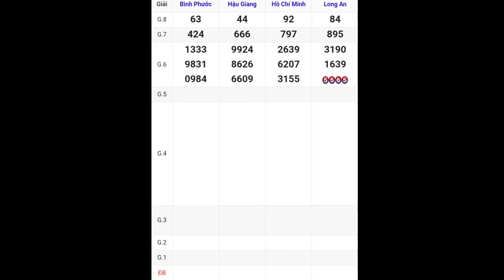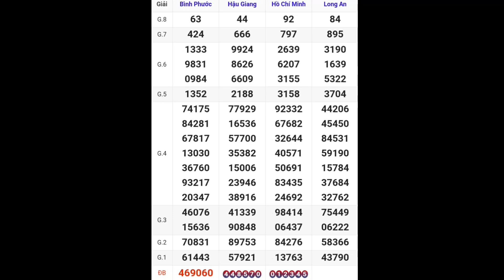XSMN • Quay Thử Kết Quả Xổ Số Miền Nam P5 Hôm Nay 09-12-2023 xs tphcm, long an, bình phước hậu giang